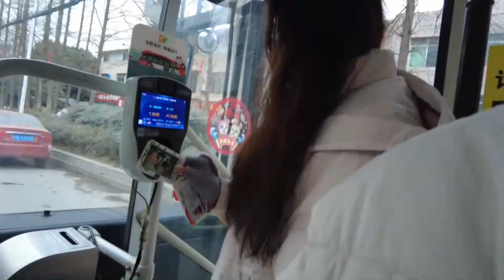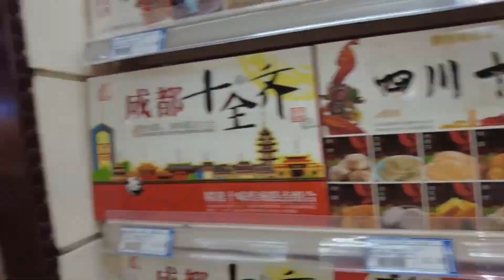Vlog EP10 กินหม่าล่าทั่งต่อด้วยซื้อของที่ซุปเปอร์มาร์เก็ตกันค่ะ